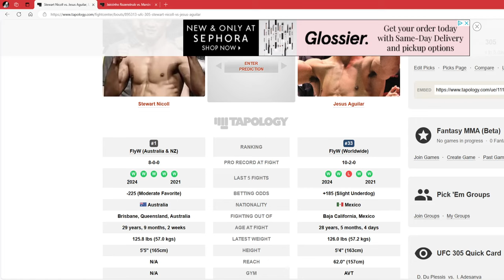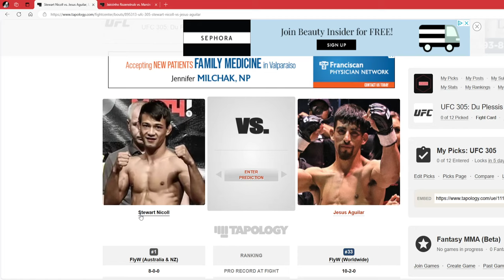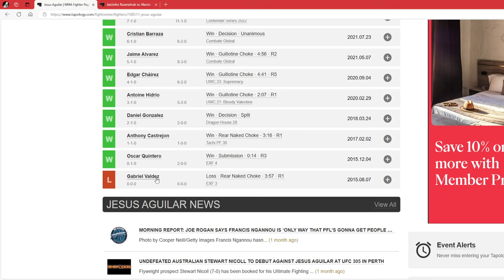UFC 305 Stewart Nicoll vs Jesus Aguilar